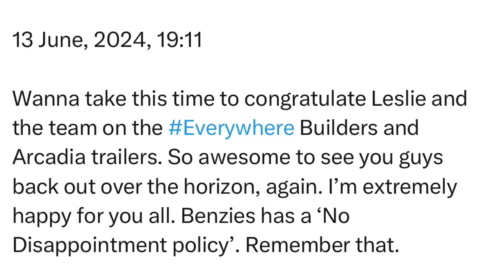Thursday | 13 June, 2024 | 19:11